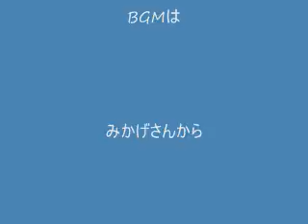assarigazou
みかげさんから、写真とBGMをお借りして「あっさり画像」を作りました。